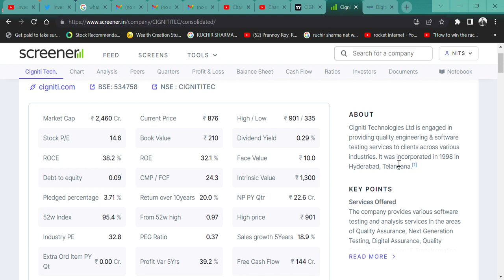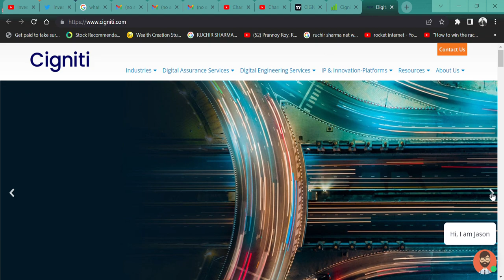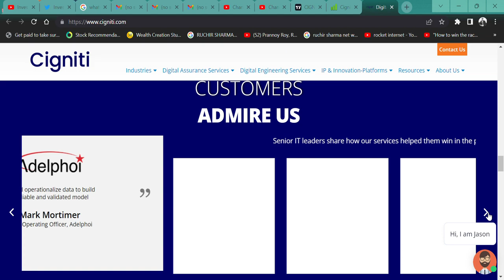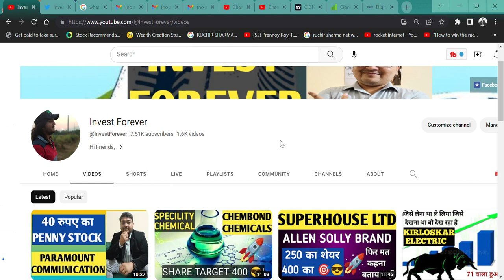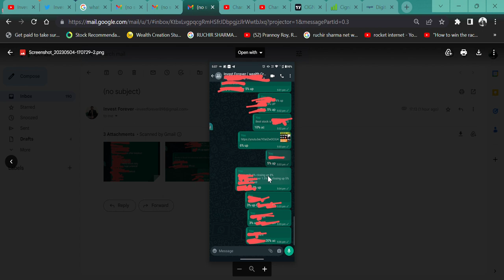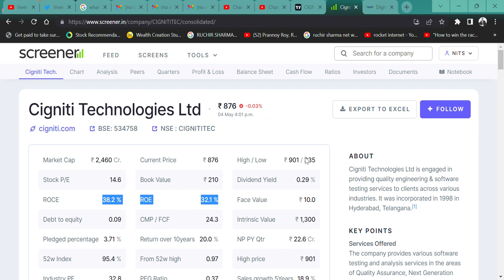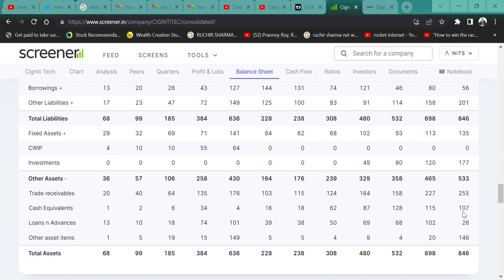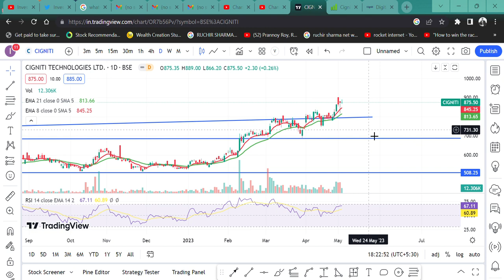Cigniti Technologies Ltd🚀 || इस साल बनेगा बड़ा RETURN 🔥|| @IamsmallcapInvestor BEST IT SHARE 💲🤠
HI,

Cigniti Technologies HAS A GREAT BALANCE SHEET THE SHARE PRICE IS 870 RUPEES AND STOCK IS SHOWING UPTREND. WATCH THE VIDEO TO KNOW MORE?

Cigniti Technologies SHARE KHARIDE,
BEST IT SHARE,